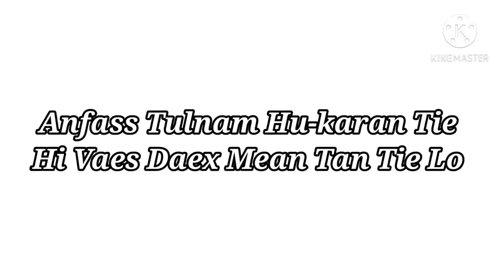Shamasfaqir |Anfass Tulnam Hu-karan TieHi |Vaes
Kashmiri Sufi Songs,Kashmiri Sufi music,kashmirisongs,warsirahim,warsirahimsoab,warsimusicworld Anfass Tulnam Hu-karan Tie
Hi Vaes Daex Mean Tan Tie Lo
Mehfil Chundunna 29/10/2020
Singer...Bashir Ahmad Kanihama

Production Warsi MUSIC World 🌎
Copyright @Warsi MUSIC World